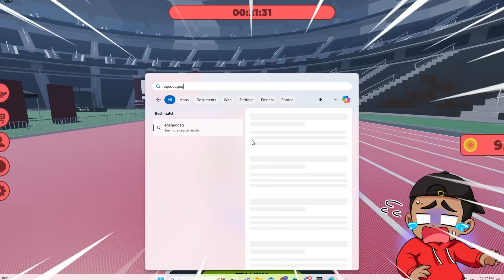WE Ran 999,999,999 MPH to Be The FASTEST in Roblox Track!!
Today the RoBros become the FASTEST RUNNERS! Make sure you watch the whole video to find out what happens.